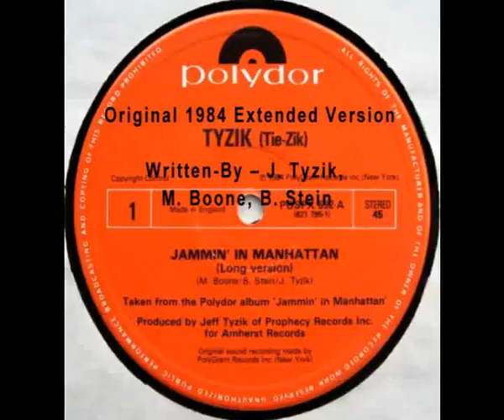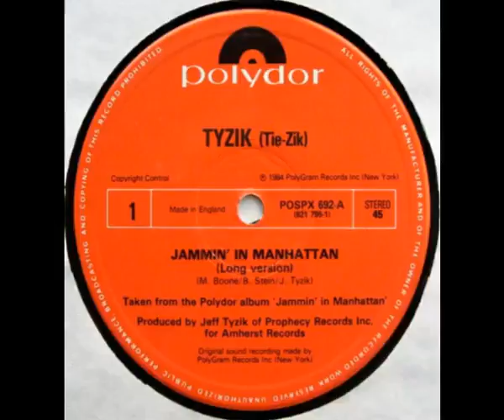Tyzik - Jammin' In Manhattan